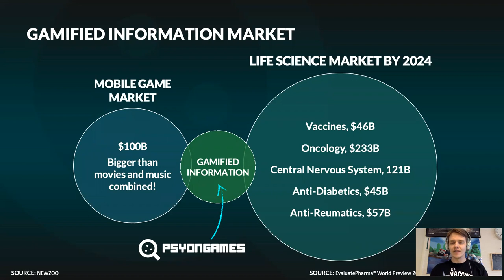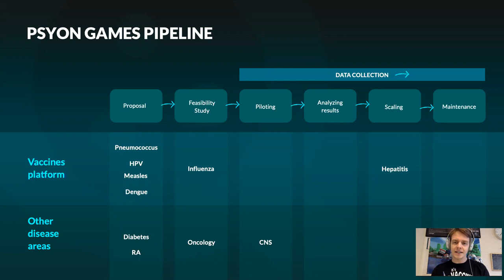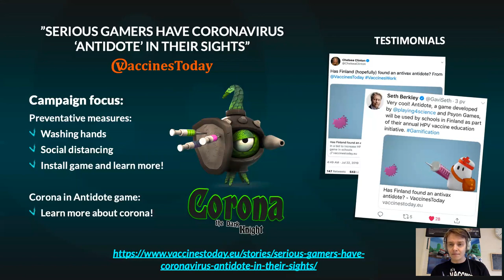Psyon Games for Pharma Partners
PsyonGames is a game company based in Finland with a deep understanding of education, game industry, life sciences and health care.

PsyonGames combines science and mobile games to revolutionize digital health communication and data collection “We nurture understanding with mind-blowing experiences”

Our unique positioning has brought PsyonGames wide visibility in tech, healthcare and game magazines and PsyonGames has also been featured by WHO; World Health Organization, VaccinesToday, and the Board of Vaccines by the Parliament of Finland.

PsyonGames’ flagship product Antidote was selected as The Game Of The Year by Finnish Game Industry in 2018 in the Applied Games category.

Preparing a study about how the Antidote game influences vaccine-related attitudes, behaviours and understanding together The Finnish Institute of Health and Welfare.

PsyonGames was selected as one of the six health tech startup finalists to World’s biggest pharma marketing event EyeForPharma Barcelona on March 2020.

PsyonGames have had two successful pilots with GSK Finland around gamified information of travel vaccines with excellent results.

Contact Psyon Games and we will tailor you the digital solutions you seek!